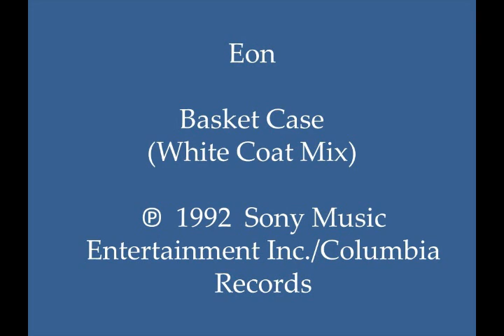Eon - Basket Case (White Coat Mix)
Very nice synth-driven 1992 U.K. hardcore techno mix, with noteworthy synth play, bassline, electronic sound effects, and “mental” vocal samples and breaks. This track can be found on U.S.A.-produced 12” vinyl record “Eon – Basket Case.” (Cat.# Colombia 44 74313)

Country: U.K.; U.S.A.
Released: 1992
Genre: Electronic
Style: U.K. Hardcore, Techno
Credits: Ian David Loveday (Eon); Written & Arranged by: Ian Loveday; Produced by: Mixed & Additional Production by: J. Saul Kane; Mastered by: Mike Marsh + “Inga”